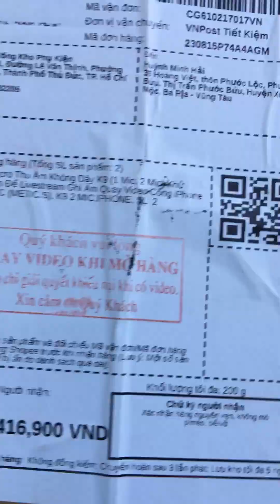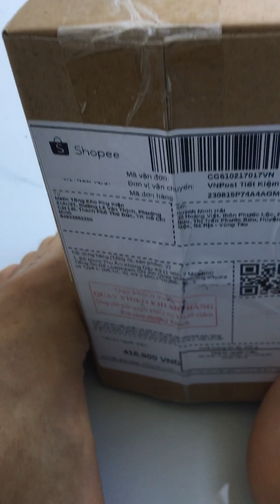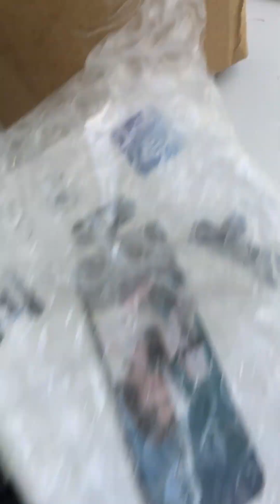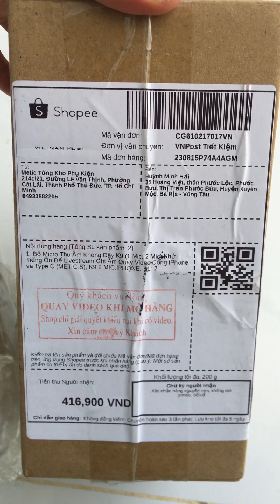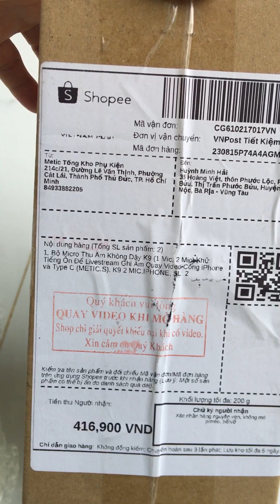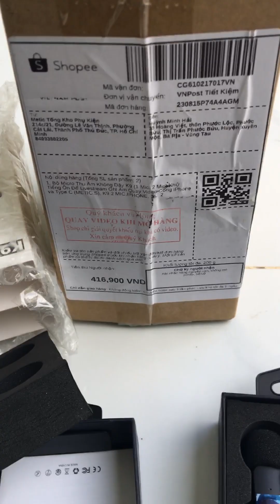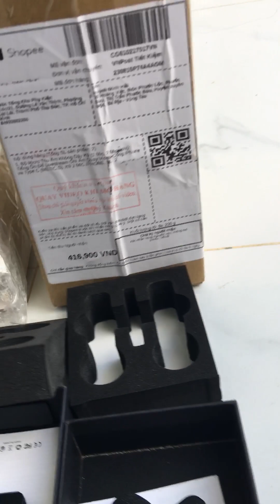Đập hộp bộ micro thu âm ko dây K9 khử tiếng ồn trên Shopee